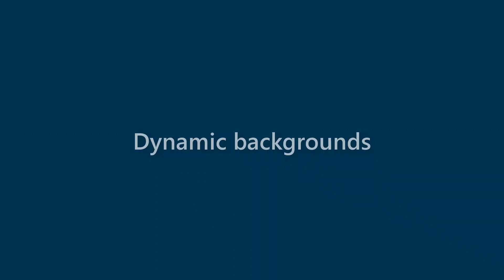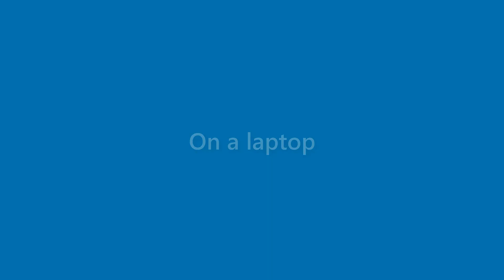Maverick Sears - appearance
Name Look - Maverick Sears - appearance. In this video we present "Maverick Sears" name look and feel in various scenarios.
This video will cover:
How does "Maverick Sears" look as a personal letterhead?
How does "Maverick Sears" look on a business card?
How does "Maverick Sears" look on a computer/laptop screen?
How does "Maverick Sears" look with different background colors?
How does "Maverick Sears" look with various fonts?